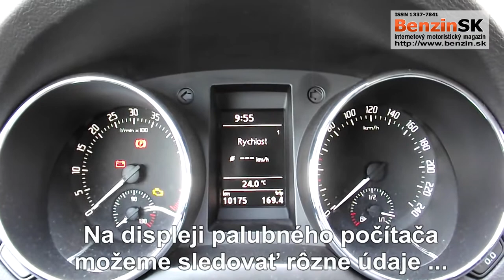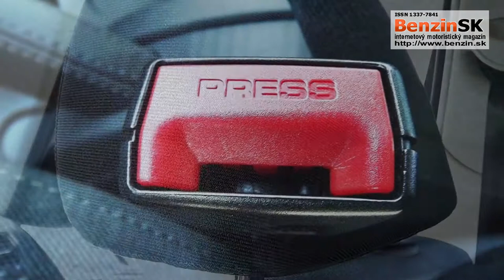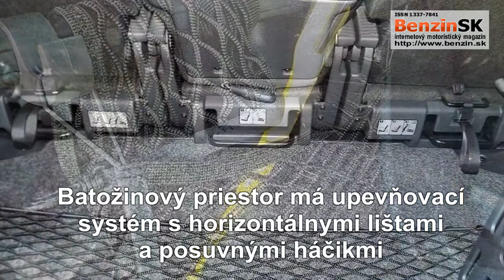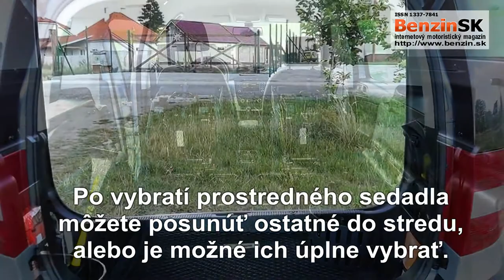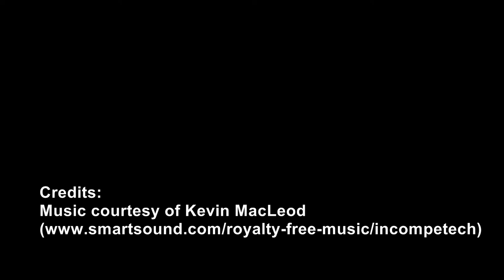test ŠKODA Yeti Green tec 2.0 TDI - Zelená edícia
Testovali sme Škodu Yeti Elegance Green tec 2.0 TDI CR 103kW 6 st. s manuálnou prevodovkou.